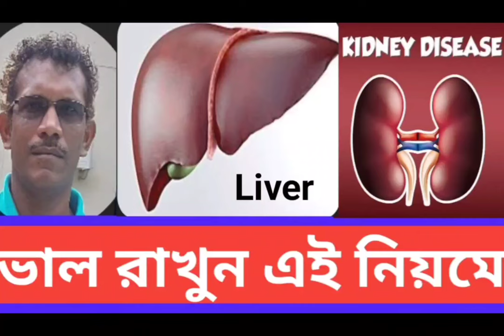কিডনি ও লিভার যত্নে রাখুন . Keep your Kidneys And Liver Healthy with these Rules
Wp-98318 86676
► Chamber Behala Chowrasta
     Biren Roy Road East kol - 8
     Jagorani Club Ponchanontala
M.R. Meet-  Before Patient  seen
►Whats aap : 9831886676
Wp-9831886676